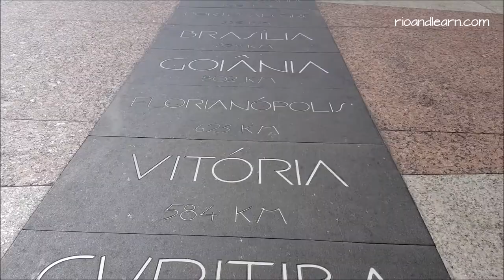Aparecida Church in Brazil - A Dica do Dia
Let's visit Aparecida Church. The second largest church around the world.

You can find this Dica on our website in this